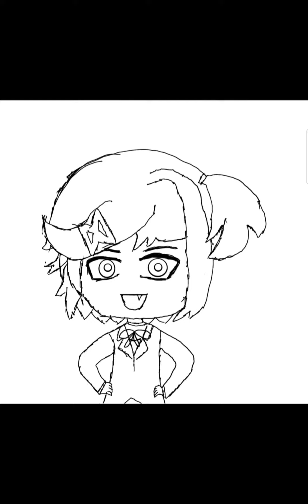Natsuki from DDLC - Speedraw | Chibi Natsuki!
Another Chibi! Natsuki!! hehe XD